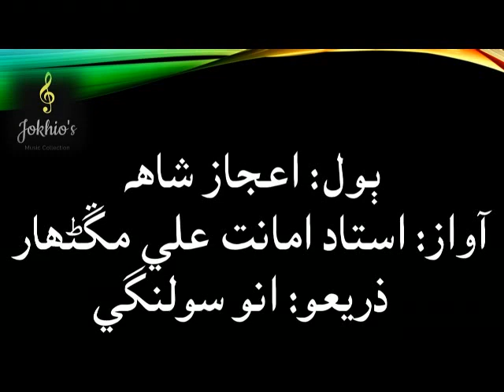Faqir Amanat Ali Mangnahar- ajj tegg kajal banai bhali- اڄ تيغ ڪجل بناءِ ڀلي- اعجاز شاه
اعجاز شاهہ- (محي الدين شاهہ) جا ٻول... ”اڄ تيغ ڪجل بناءِ ڀلي، منھنجي مرضي آه گهاءِ ڀلي...“
فقير امانت علي مڱڻھار جي آواز ۾...
استاد امانت علي مڱڻھار جو اصل نالو ڪانڊيرو فقير هيو. پاڻ موري شھر جو هيو. مشھور ڍولڪ نواز الهہ جڙيي جو پيءُ آهي.